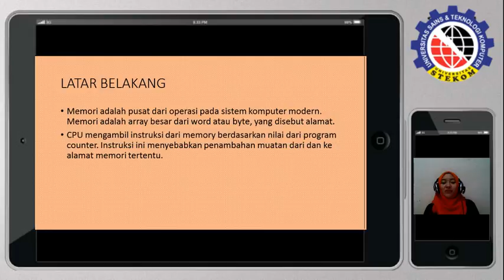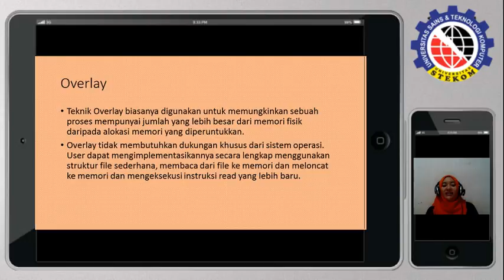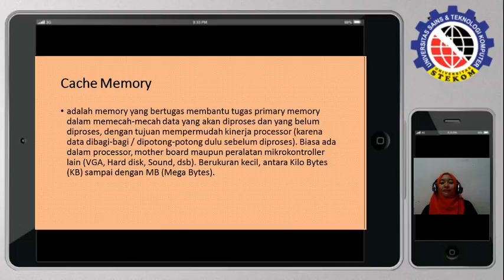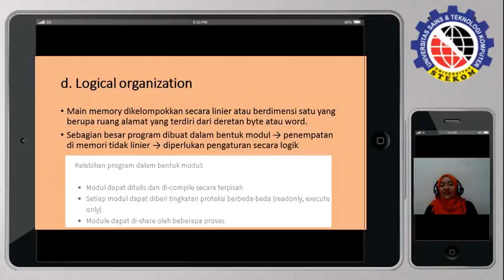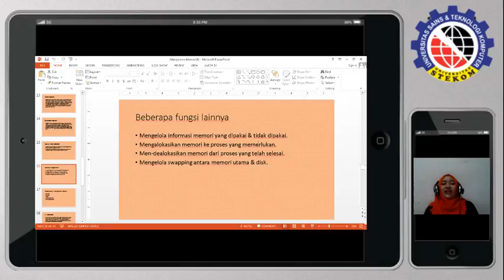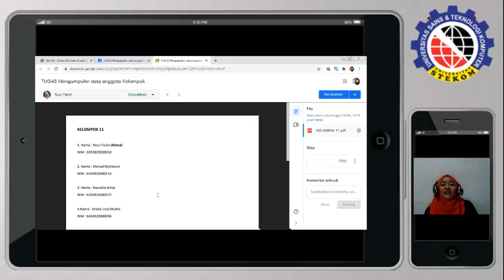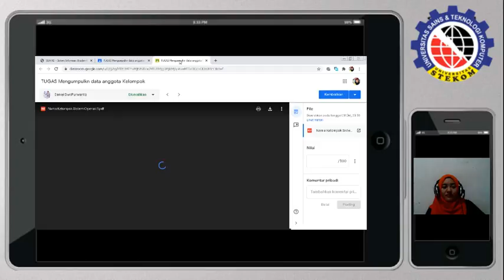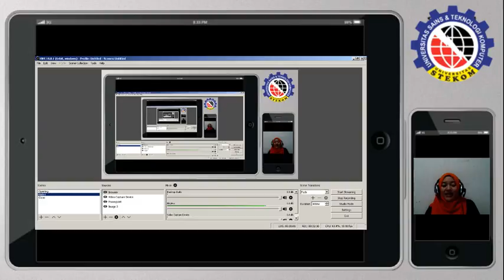Manajemen Memori2 Kuliah kelas malam terbaik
Manajemen Memori2 Kelas SO Gel3 Kuliah kelas malam terbaik